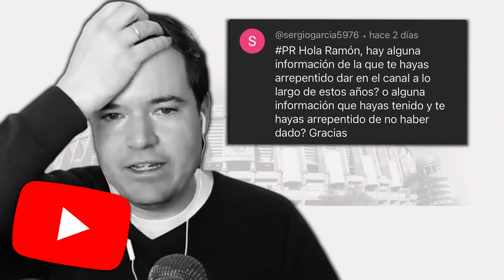PR | ALPHONSO DAVIES sería un FICHAJE ESTRATÉGICO para el REAL MADRID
✅ Nuevo Preguntas y Respuestas sobre la actualidad del Real Madrid. El tema principal del vídeo es el posible fichaje de Alphonso Davies por el Real Madrid.